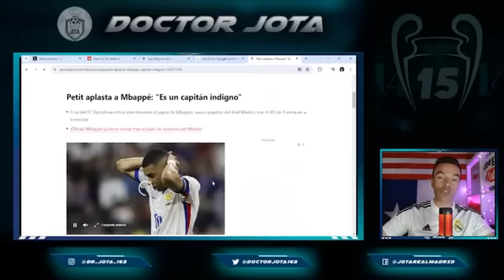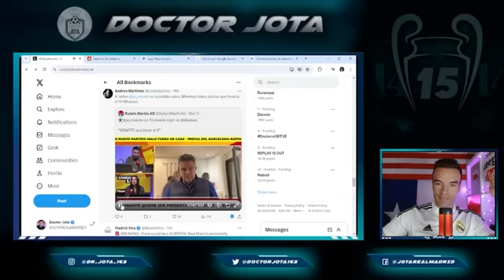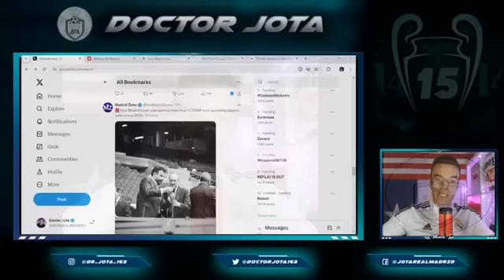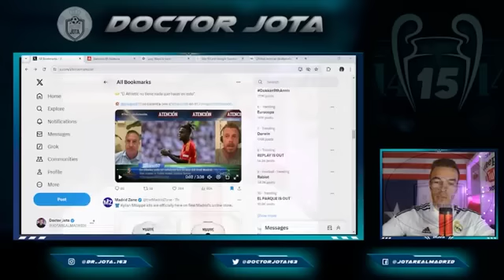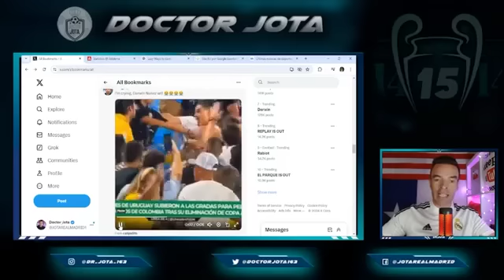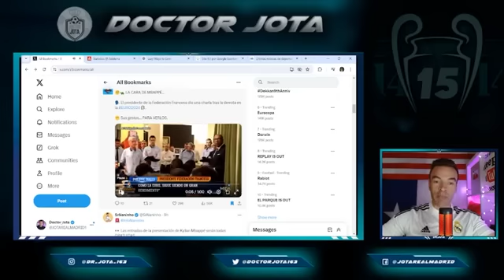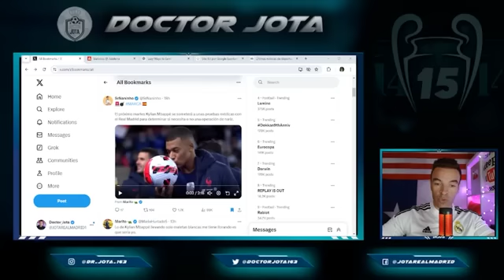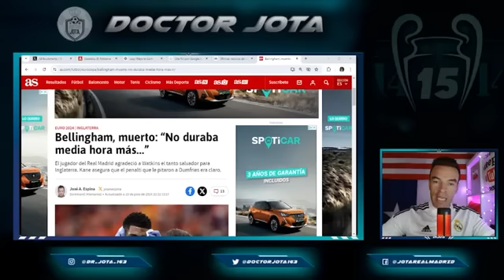Jotajordi DE SOBRADO con el fichaje de Nico Williams | Filtran la reacción de Mbappé